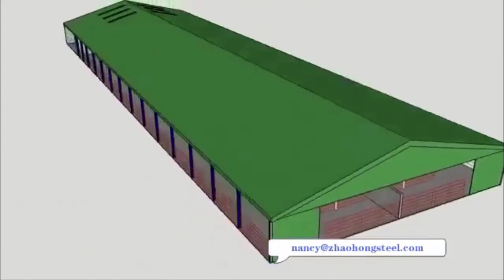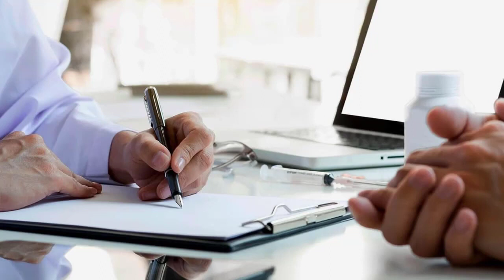22 evergreen business ideas that you can start in the village and the world and make great capital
22 evergreen business ideas that you can start in the village and the world and make great capital
Best Business Ideas Urdu Hindi